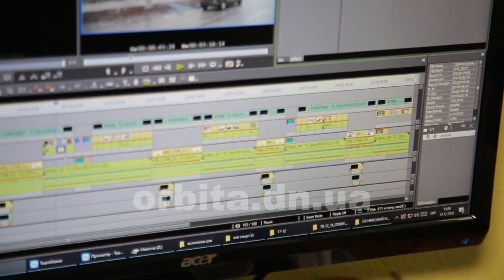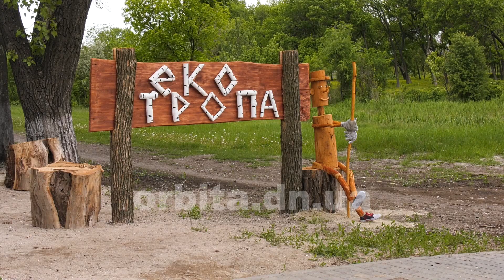Найкращі місця Покровська очима телевізійників «Орбіти»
І ще одне свято, яке нерозривно пов’язано зі святом гірників – це День міста. У цьому році Покровську 145! За цей час неодноразово змінювалися його назви - Гришине, Постишеве, Красноармійськ і от тепер Покровськ… Змінювались політичні режими та мери. Але незмінною залишалась любов жителів до свого міста. Ми, співробітники телебачення, знаємо це точно. Адже проживаємо і переживаємо разом із вами всі його щасливі і сумні миттєвості. І звичайно, у кожного з нас є свої особливі місця. Тож про точки, на карті Покровська, до яких хочеться повертатись знову і знову – далі - в нашому святковому сюжеті.